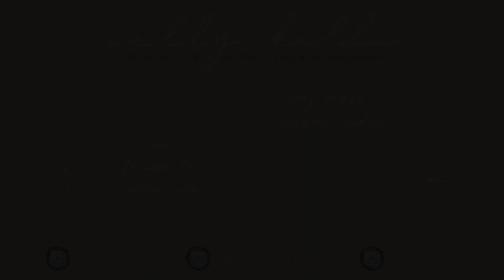Where the f#*k have I been? // Q&A + LIFE UPDATE!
All natural, irresistible food for your skin ✨